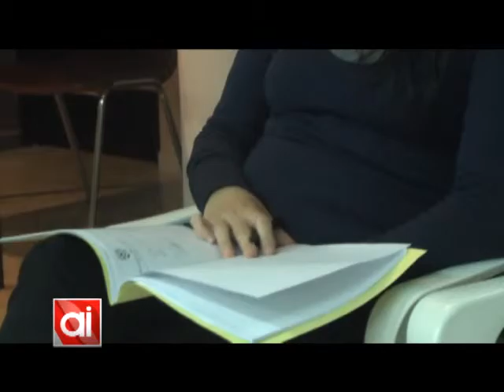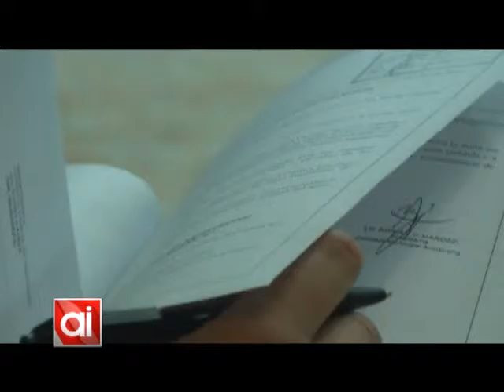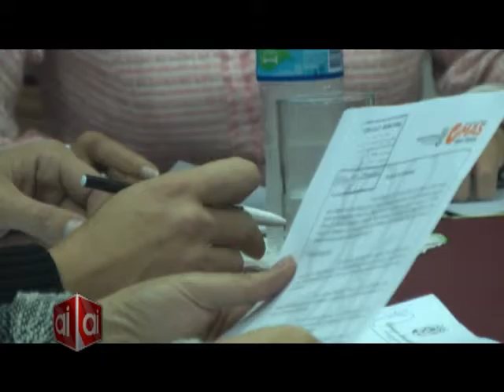Gramigna criticó el manejo de las inundaciones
El concejal Gramigna denunció durante la última sesión que de parte de su bloque como otros de la oposición, se presentaron con anticipación proyectos en torno al flagelo de las inundaciones pero no fueron atendidos oportunamente.